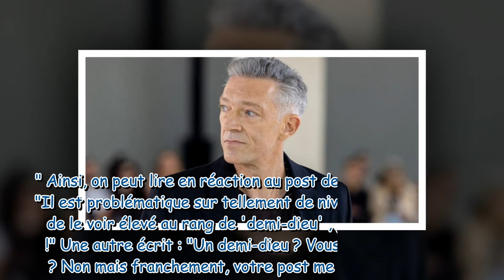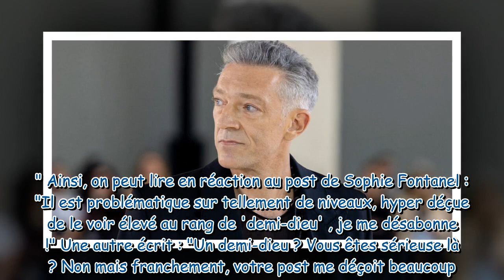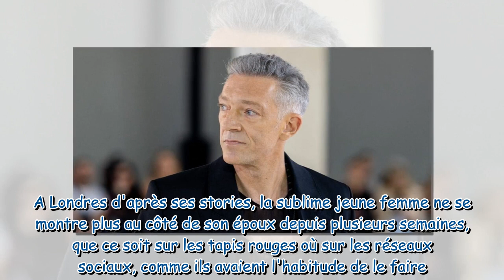Vincent Cassel un "demi-dieu" qui fait polémique, sa femme Tina Kunakey encore absente